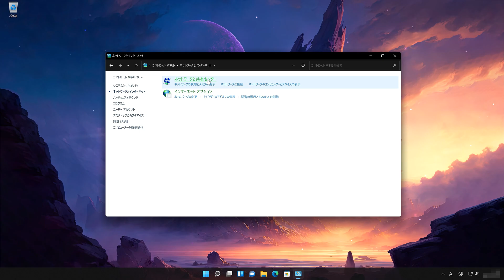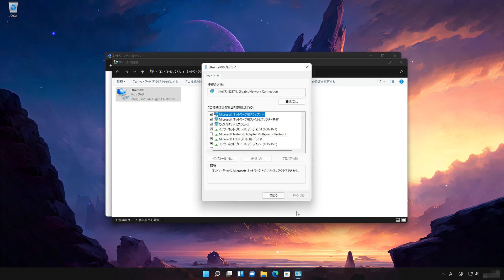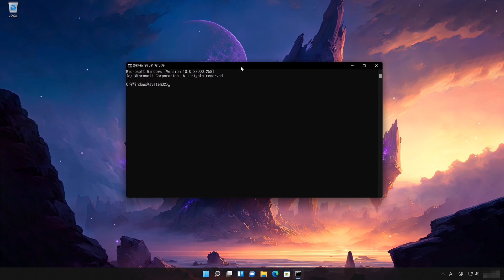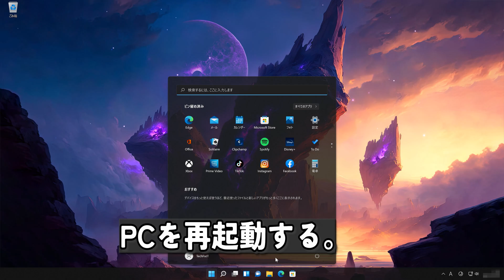[Steam]「リクエストの処理中にエラーが発生しました」エラーの原因と修復・Windows11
リクエストの処理中に問題が発生しました Steam エラーの修正

Steamユーザーには、Steamサーバーと通信しようとする際に、「リクエスト処理中にエラーが発生しました」というエラーメッセージが表示される問題が発生しています。このエラーメッセージは、様々なシナリオで様々な人々に表示される可能性があります。トレードオファーを開こうとした時に問題が発生するユーザーや、友人からギフトを受け取った時に問題が発生するユーザーもいます。ほとんどの場合、これはリクエストが処理されていないためにSteamサーバーが遅いかダウンしている可能性があります。

このチュートリアルで対処する問題:
リクエストの処理中に問題が発生しました
Steam リクエストの処理中にエラーが発生しました
Steam がゲームの払い戻しをしてくれないのはなぜですか
エラー処理リクエストとは
リクエストの処理中に問題が発生しました。 蒸気
リクエストの処理中にSteamエラーが発生しました
Steam の購入に失敗した理由
購入を修正する方法がスチームを完了できませんでした
リクエストの処理中に問題が発生しました。 スチームアートワーク
Steam このヘルプ リクエストはクローズされました

このチュートリアルは、Windows 11、Windows 10、Windows 8/8.1、Windows 7 オペレーティング システムを実行しているコンピューター、ラップトップ、デスクトップ、タブレットに適用されます。 すべての主要なコンピュータ メーカー (Dell、HP、Acer、Asus、東芝、Lenovo、Samsung、Dynabook) で動作します。